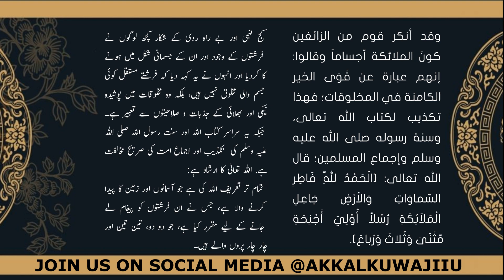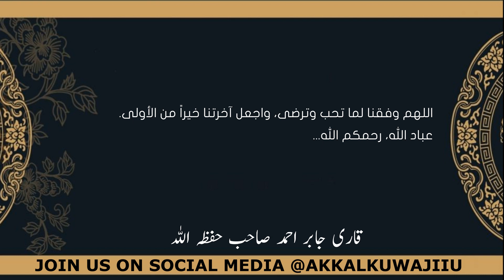KHUTBA E JUMA | ARABI | SANIYA | 10 JUMADI SANI 1443 | QARI JABIR AHMAD SAHAB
الخطبة الثانية

الحمد لله على إحسانه، والشُّكر له على توفيقه وامتنانه، وأشهد أن لا إله إلا الله وحدَه لا شريك له تعظيمًا لشانه، وأشهد أنَّ محمَّدًا عبده ورسوله الداعي إلى رضوانه، صلَّى الله عليه وعلى آله وصحابته وأهلِ ذريته وأهل طاعته، وسلَّم تسليمًا كثيرًا.
أما بعد! فاتقوا الله عباد الله، وراقبوه في السر والنجوى،واتقوا ربكم وافعلوا الخير لعلكم تفلحون!
معاشر المسلمين!
إن للإيمان بالملائكة ثمراتٍ جليلةً وعواقبَ حميدةً، منها: العلم بعَظَمة الله تعالى وقوته وسلطانه، فإن عظَمة المخلوق تدل على عظمة الخالق.
ومنها: شكر الله تعالى على عنايته ببني آدم حيث وَكَّلَ من هؤلاء الملائكة مَن يقوم بحفظهم وكتابةِ أعمالهم وغيرِ ذلك من مصالحهم .
ومنها: محبة الملائكة على ما قاموا به من عبادة الله تعالى .
وقد أنكر قوم من الزائغين كونَ الملائكة أجساماً وقالوا: إنهم عبارة عن قُوَى الخير الكامنة في المخلوقات؛ فهذا تكذيب لكتاب الله تعالى، وسنة رسوله صلى الله عليه وسلم وإجماع المسلمين؛ قال الله تعالى: {الْحَمْدُ للّهِ فَاطِرِ السّمَاوَاتِ وَالأرْضِ جَاعِلِ الْمَلاَئِكَةِ رُسُلاً أُوْلِيَ أَجْنِحَةٍ مّثْنَىَ وَثُلاَثَ وَرُبَاعَ}.
هذا وصلوا وسلموا على من أمركم الله بالصلاة عليه؛ فقال عز من قائل: (إِنَّ اللَّهَ وَمَلَائِكَتَهُ يُصَلُّونَ عَلَى النَّبِيِّ يَا أَيُّهَا الَّذِينَ آمَنُوا صَلُّوا عَلَيْهِ وَسَلِّمُوا تَسْلِيمًا)
اللهم صل و سلم و بارك على سيدنا و مولانا محمد و على آله و صحبه أجمعين . وارض اللهم عن الخلفاء الراشدين: خليفةِ رسول الله سيدنا أبي بكر الصديق،  وعن أمير المؤمنين سيدنا أبي حفص عمر بن الخطاب، و عن جامع القرآن وذى النورين والبرهان، أمير المؤمنين سيدنا عثمان بن عفان، و عن أسد الله الغالب أمير المؤمنين سيدنا علي بن ابي طالب،  و عن التابعين و تابع التابعين لهم بإحسان إلى يوم الدين، و ارض عنا معهم و فيهم برحمتك يا ارحم الراحمين.
اللهم وفقنا لما تحب وترضى، واجعل آخرتنا خيراً من الأولى.
عباد الله، رحمكم الله...